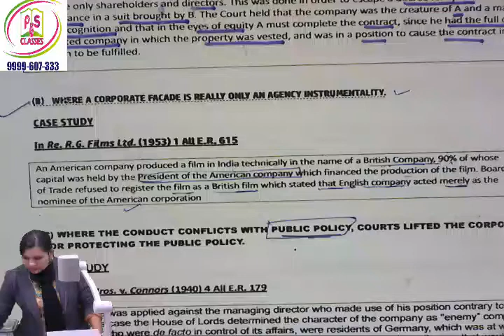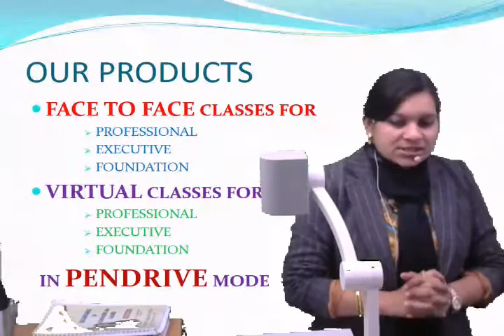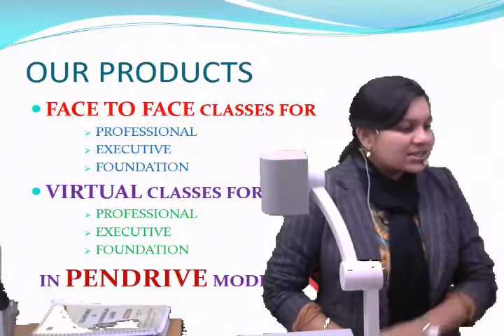Lifting Of Corporate Veil fast track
By CS Preeti Malik Singh